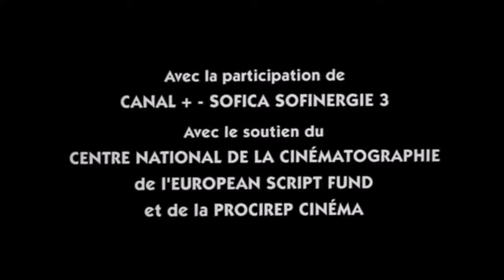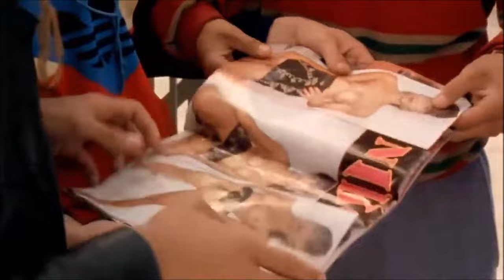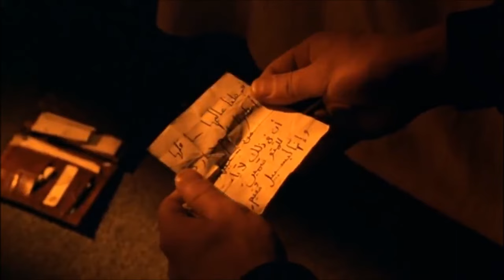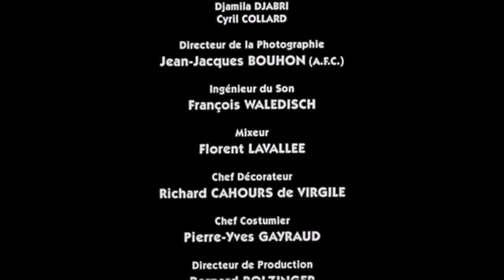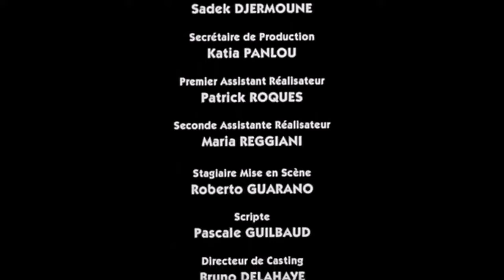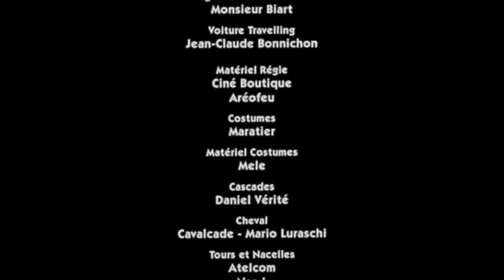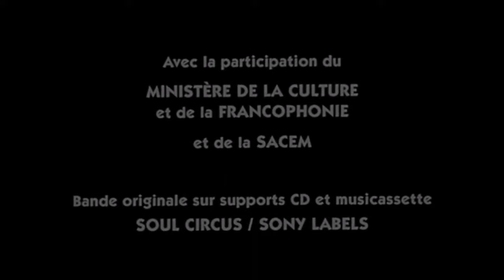Raï (film de Thomas Gilou avec Sami Naceri - EN ENTIER)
Film Raï en entier

Djamel (Mustapha Benstiti) essaie d'échapper à l'engrenage de la drogue et de la délinquance qui broie tous ses amis dans la cité de banlieue où il vit. Il travaille à la piscine de la commune et veut fonder une famille avec Sahlia (Tabatha Cash), la sœur de son ami Mezz (Micky El Mazroui), qui veut rompre toute attache avec sa culture d'origine.